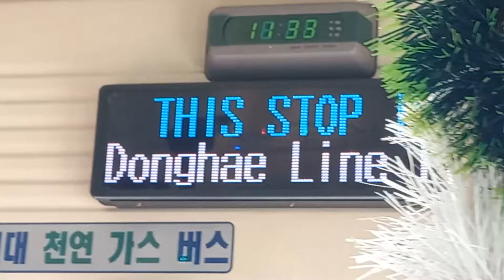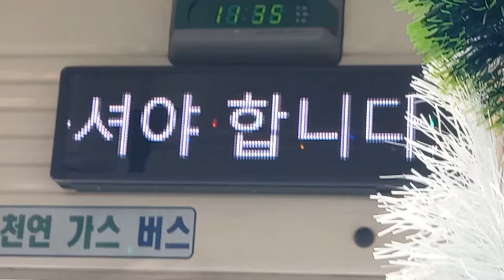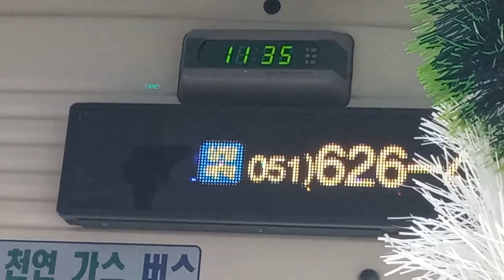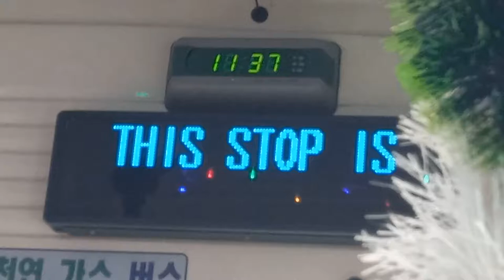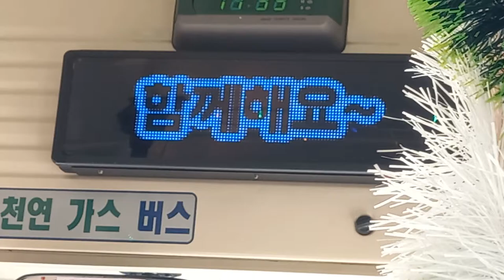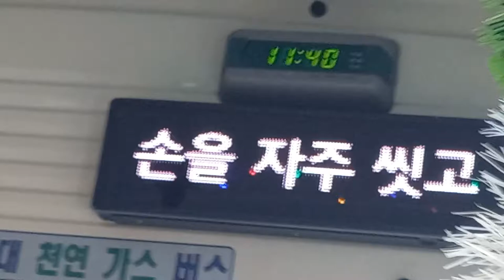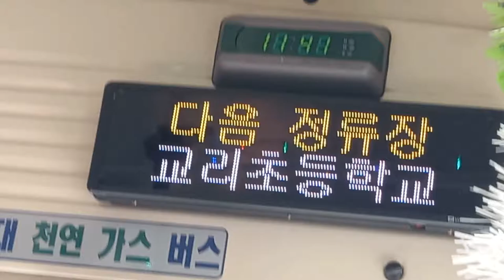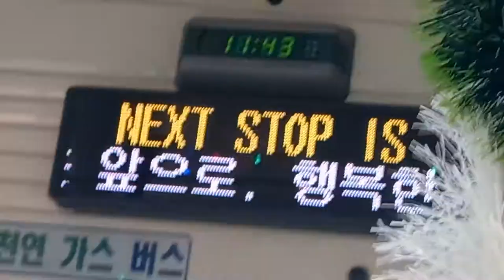[크리스마스 특집&성탄절날 기념]부산시내 187번 버스(산타버스) 대진여객•고촌역행 동해선 일광역입구-교리초등학교 주행영상, LCD(3)